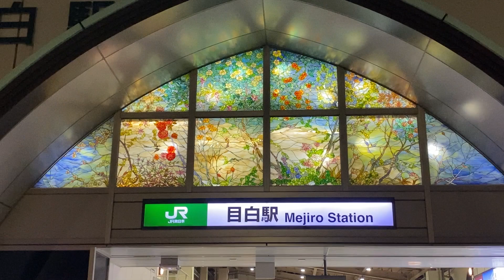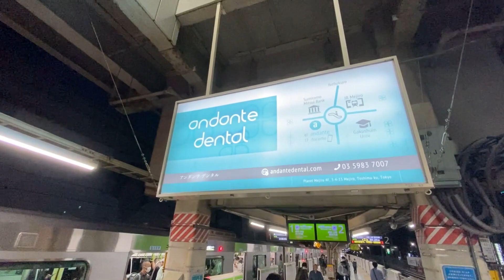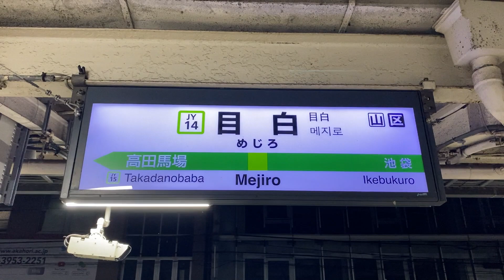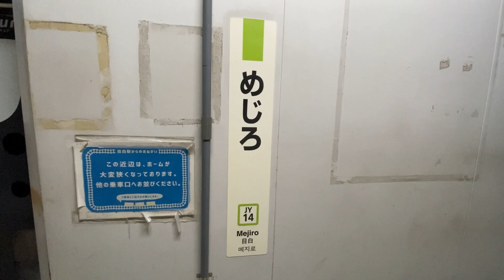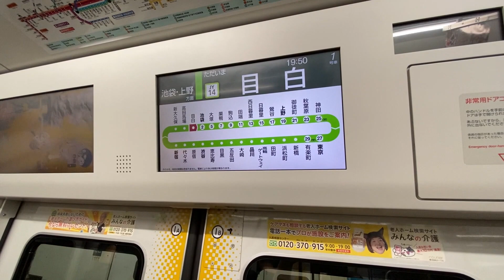山手線【JR目白駅 JY-14 】2023.6.東京都豊島区目白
山手線の目白駅。
学習院大学に隣接した歴史も古い駅です。
池袋の隣駅ですが、周辺は閑静な高級住宅地が多いエリアです。

☆1885年（明治18年）3月16日開業